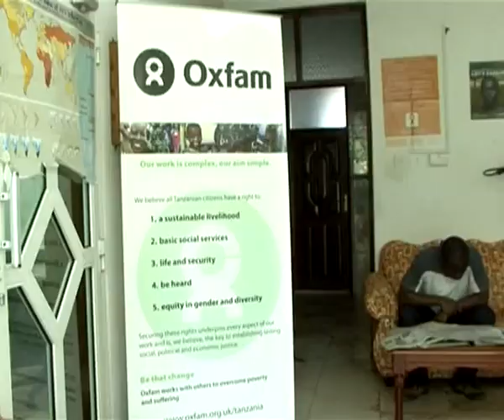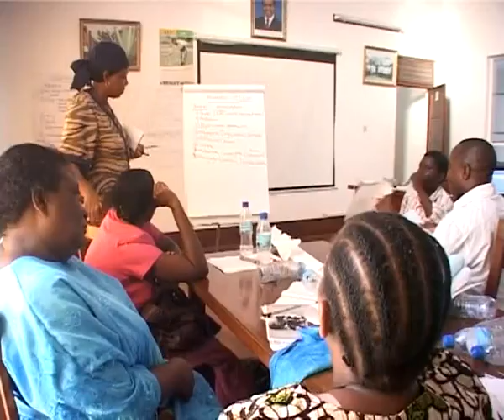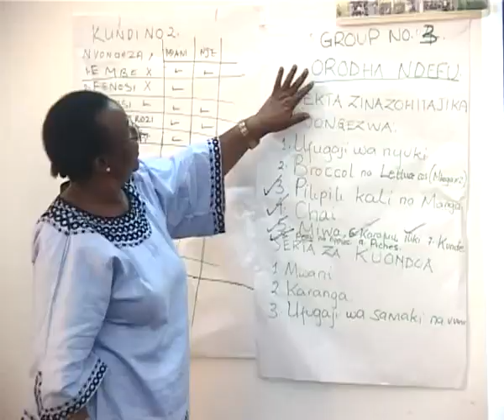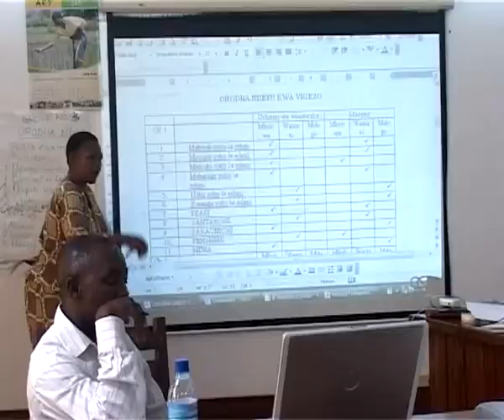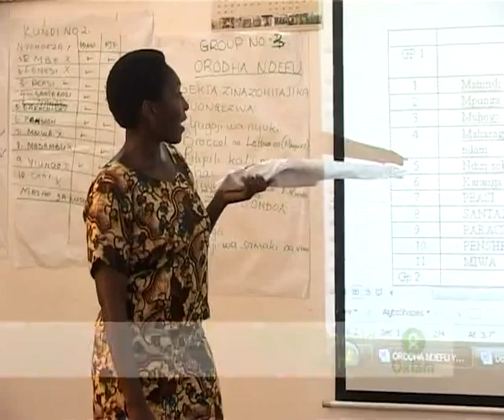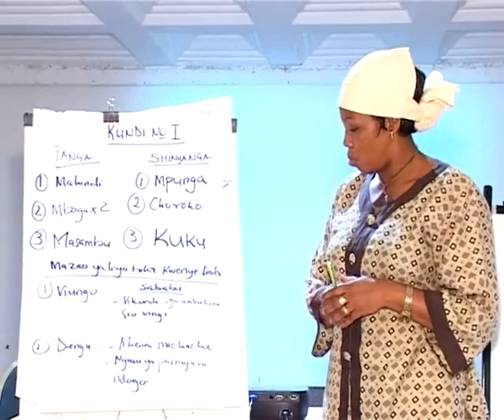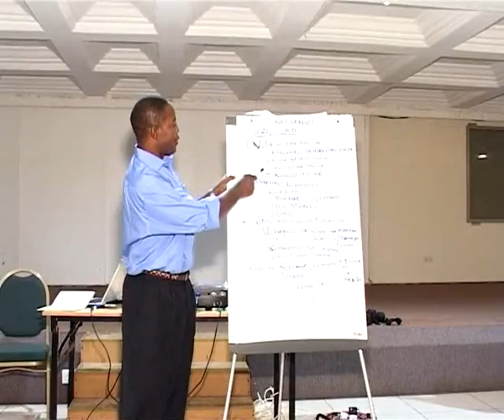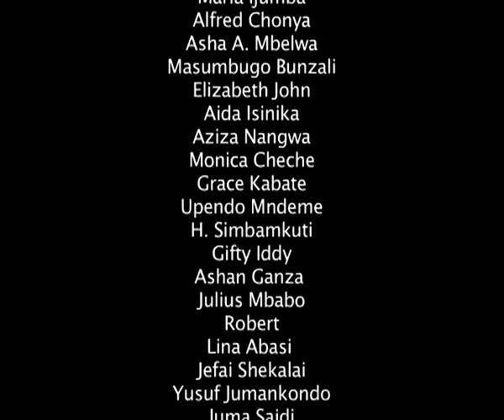WCA Stakeholder Dialogues - Tanzania (13mins)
Full video Part 2 of stakeholder dialogues that took place in Tanzania as part of the Women's Collective Action research project.